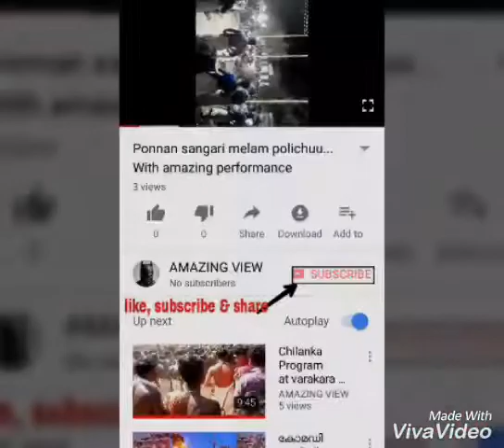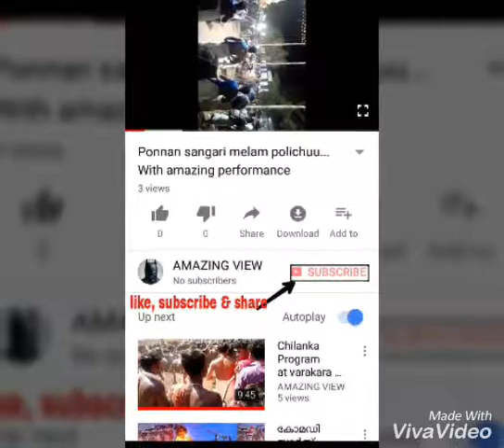Fastrack watch red and black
With lens glass